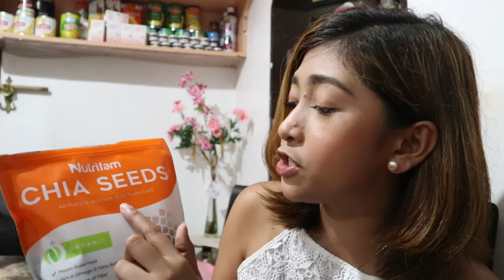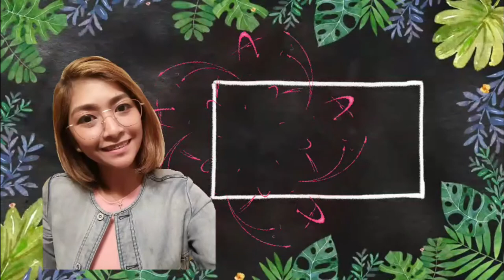Chia seeds as Superfood || Pampapayat nga ba Chia seeds?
Proven health benefits of Chia seeds. Sabay sabay nating alamin kung gano nga ba ka healthy ang tinaguriang Superfood which is ang Chia seeds.

Thumbnail: Ultimate Thumbnail Maker

Spread LOVE people!